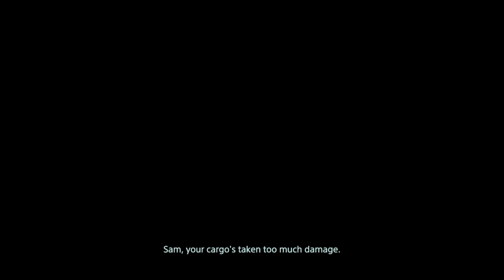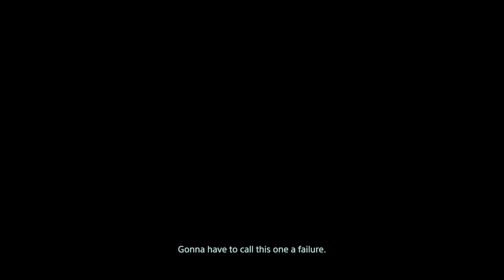DEATH STRANDING Order 9